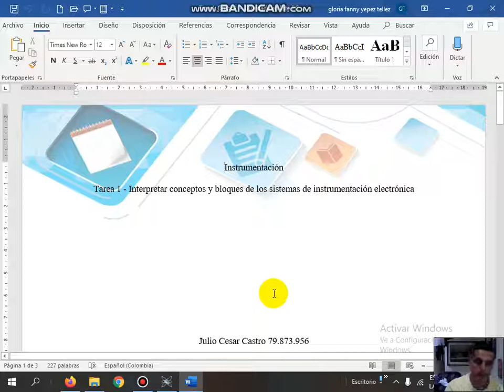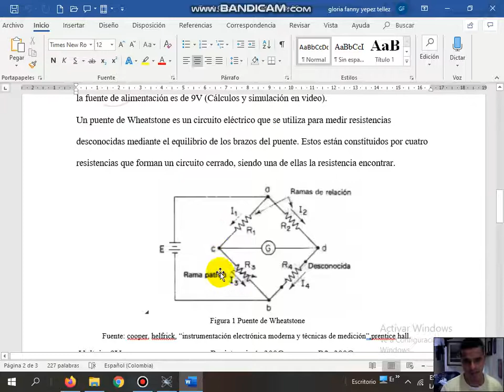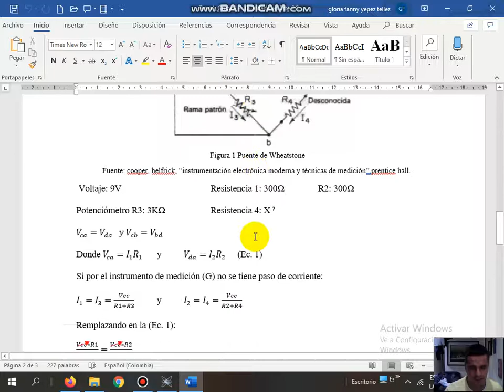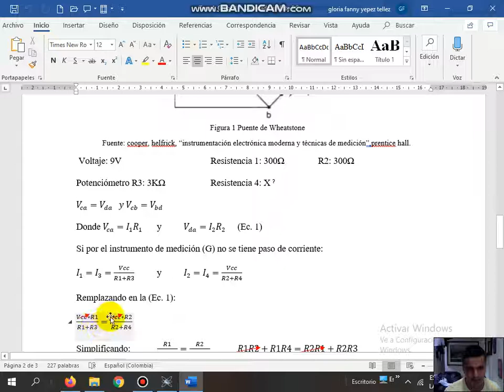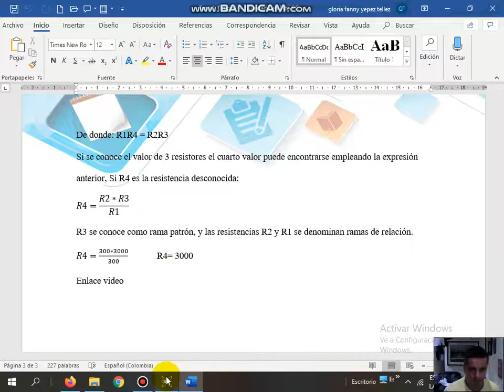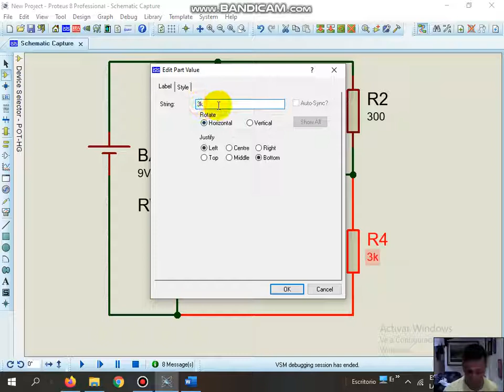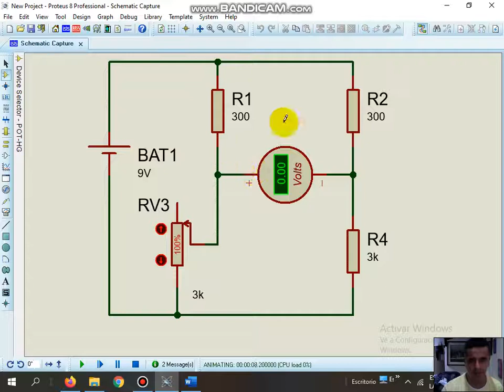Puente de Wheatstone diseño e implementación con 3 reisistencia, 1 potenciomettro y fuente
Diseñar e implementar un Puente de Wheatstone; el potenciómetro a medir es de 3KΩ y la fuente de alimentación es de 9V (Cálculos y simulación en video).